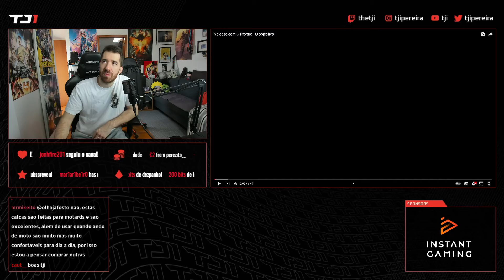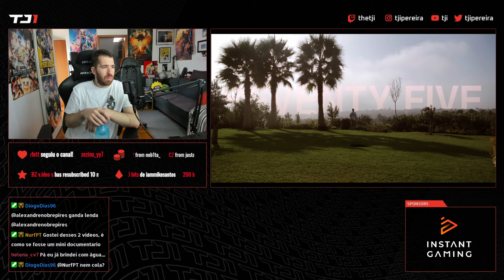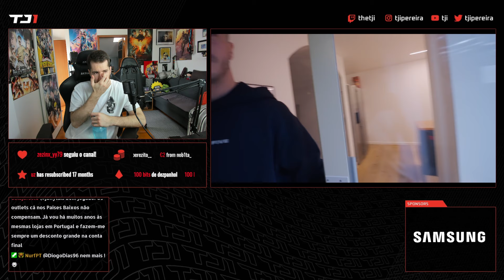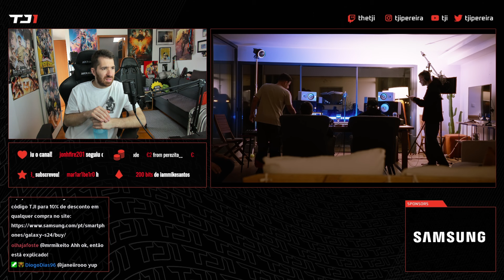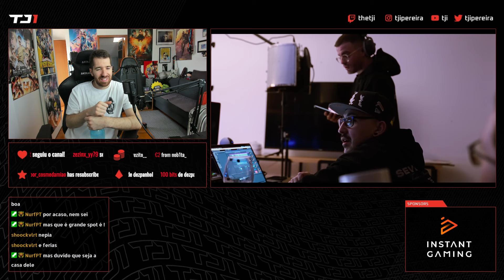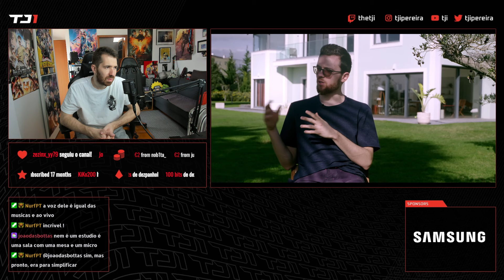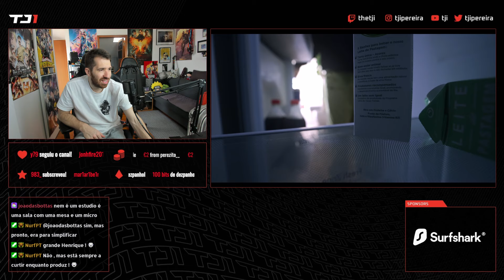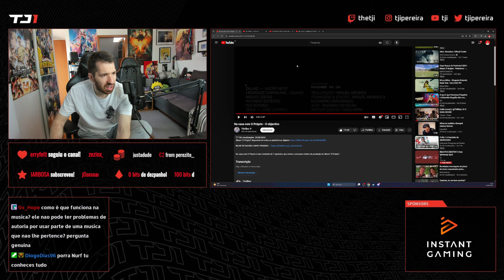TJI REAGE A DILLAZ "NA CASA COM O PRÓPRIO - O OBJETIVO"